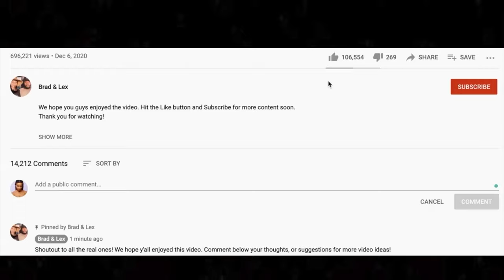🎵 MC 900 ft. Jesus - Truth is Out of Style REACTION